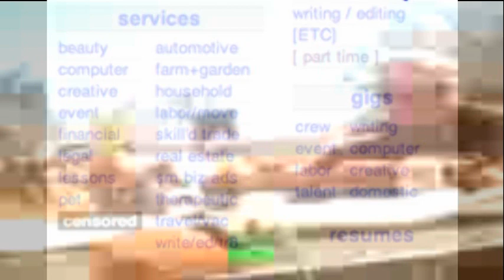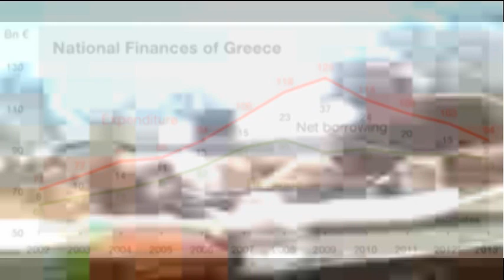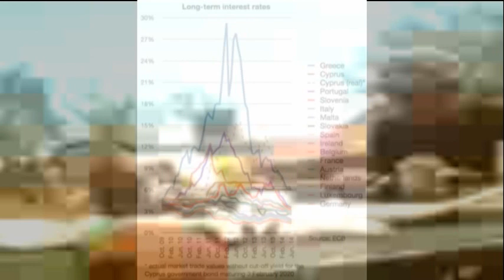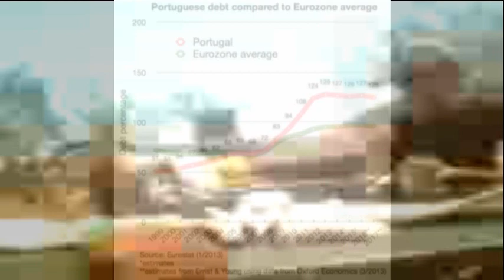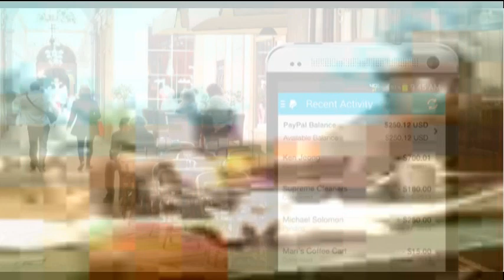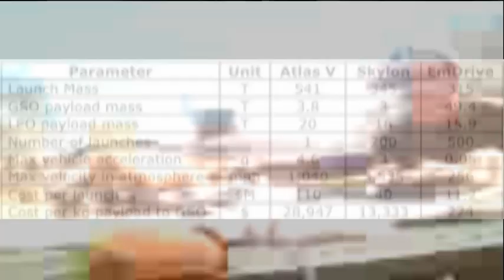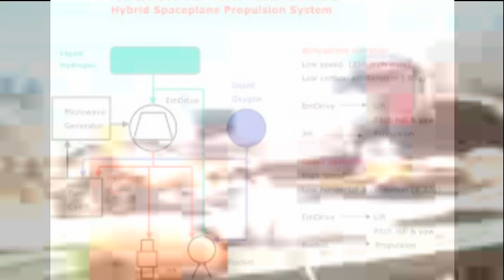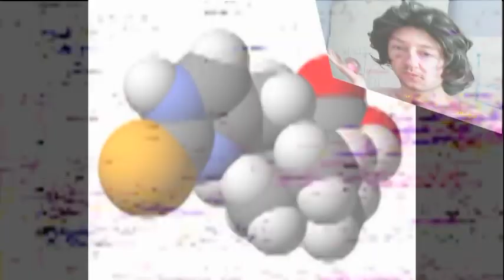(ACUSTIC SYNTH POP MINIMAL ACCAPELLA PHREESTYLE DOCUMENTARY) feat speciescruzing2 and body lottery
सवारी वाला भूत इंप्लांट भाग्य biomechatronics बुलाने wisps braingate brainpor सचेतकों दरवाजे खुले दिमाग cyberware nimphphlown exocortex खुफिया पीसीआर अलग-थलग पोषक वास्तविकताओं कक्षा boomerang neuroprosthetics हिप हॉप neurotechnology कदम optogenetics स्थिति बदल देते हुए परमाणु स्तर वास्तविक पत्र राज्य ग्रिडों वैज्ञानिक speciescruzing2 दृश् य सिंथेटिक दूरसंवेदन electrocorticography संज्ञानात्मक गुण ( ecog) विज्ञान न्यूरल समय केवल भ्रूण neuroplasticity अनुशासन प्रतीक चिन्ह नस्ल nbic कम्प्यूटेशनल तंत्रिकाविफफन बीज सट्टे न्यूरल इंजीनियरिंग रिलायंस के मस्तिष्क प्रत्यारोपण cyborg मस् तिष् क भीतर अपलोड करना पीपुल्स जीव तत्व मानव इतिहास guap खाद्य श्रृंखला दो साल पहले transhumanism वास्तविकता अनुकरण neurohacking एन्हांसमेंट СУДЬБА Biomechatronics НАЗЫВАТЬ Мозг вживляет призрачные пучки поездки, открытые двери BrainGate хлестают Киберизделие Brainpor nimphphlown Exocortex увеличение Сведений Изолированный мозговой бумеранг реалиев питательного вещества орбиты клык Neuroprosthetics атомный перелет уровня шаг Neurotechnology Optogenetics Сенсорная замена физические сетки письма Синтетическая телепатия, являющаяся государствами Научные speciescruzing2 явления Electrocorticography (ECoG) Нервный ансамбль, который эмблемы Дисциплины Neuroplasticity разводят, эмбрион Когнитивистики отбирает Вычислительную неврологию NBIC Спекулятивное Мозговое Мышление Киборга пересадки Нервной технической уверенности загружающие особенности существа Народов в цепи пищи истории guap Другие Человеческие повышения Neurohacking Моделируемая действительность Transhumanism,справляющийсяBiomechatronics FATE CALLING Brain implant ghost ride wisps BrainGate doors open whips Brainpor Cyberware nimphphlown Exocortex Intelligence amplification Isolated brain orbit nutrient realities boomerang  Neuroprosthetics  fang atomic level hop Neurotechnology step Optogenetics Sensory substitution physical letter grids Synthetic telepathy being states Scientific speciescruzing2 phenomena Electrocorticography (ECoG) Neural ensemble Neuroplasticity Discipline emblems breed Cognitive science embryo seeds Computational neuroscience NBIC Neural engineering reliance's  Speculative Brain transplant Cyborg Mind uploading Peoples creature features inside history food chain guap  Other Human enhancements Neurohacking Simulated reality Transhumanism mastering